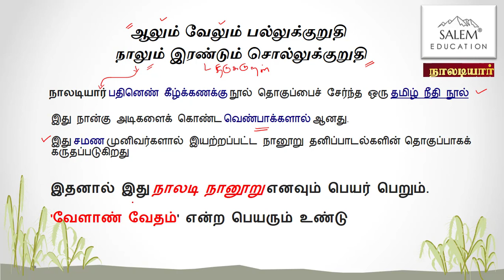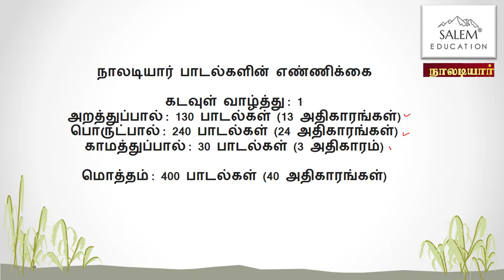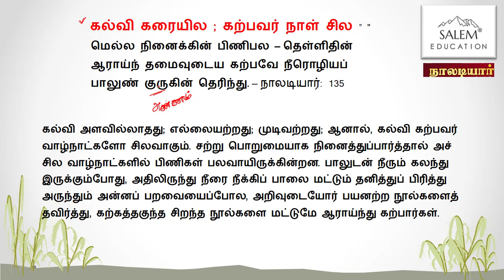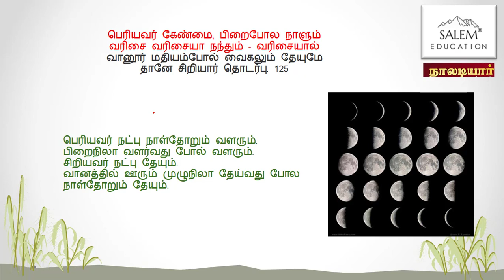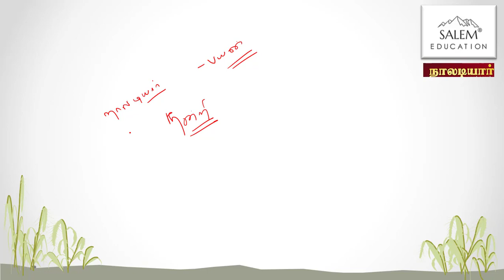TNPSC, BEO பதினெண் கீழ்க்கணக்கு நூல்கள் CLASS-2 நாலடியார்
TNPSC, BEO பதினெண் கீழ்க்கணக்கு நூல்கள் CLASS-2